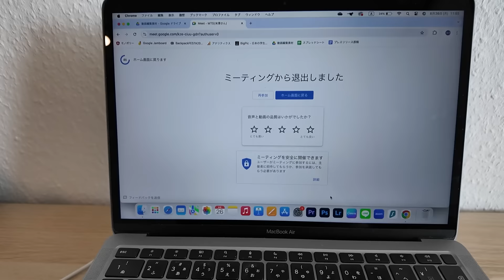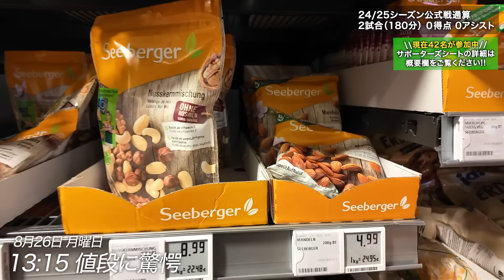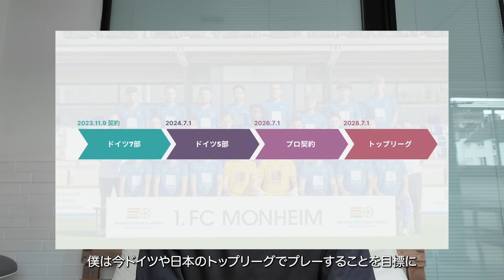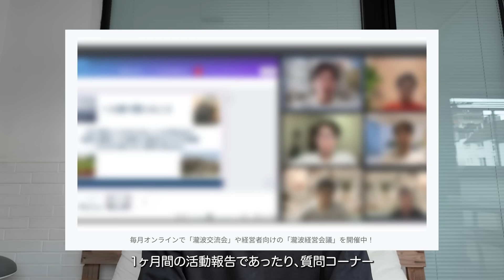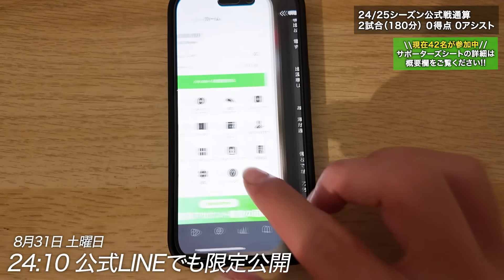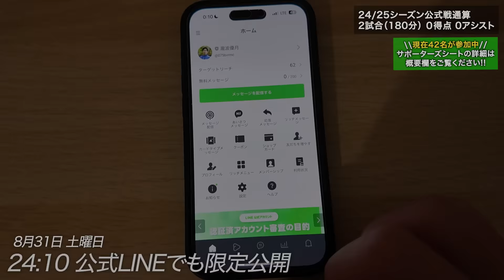【vlog】ドイツ下部リーガーの戦いはサッカーだけではありません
Seitaro Otamendi【イギリス留学】

✅サポーターズシートの詳細はこちら！

✅LINE公式アカウントの友達追加はこちら！

瀧波優月
2003年生まれ、福井県敦賀市出身
現在ドイツ下部リーグでプレー

【経歴】
2010〜敦賀FC
2016〜セレッソ大阪西U-15
2019〜鹿島学園高等学校
2022〜京都産業大学
2023〜Mülheimer SV 07 e.V.
2024〜1. FC MONHEIM 1910 e.V.